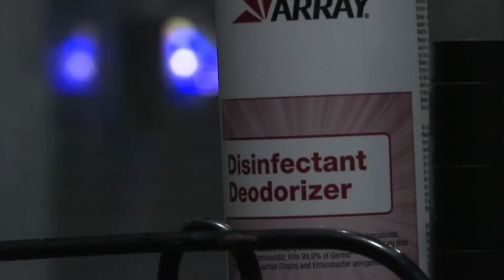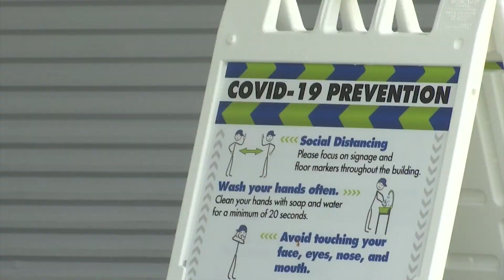How one interactive Orlando attraction is adapting to new COVID-19 guidelines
More Central Florida attractions are slowly reopening after receiving the go-ahead from area leaders and the governor’s office.